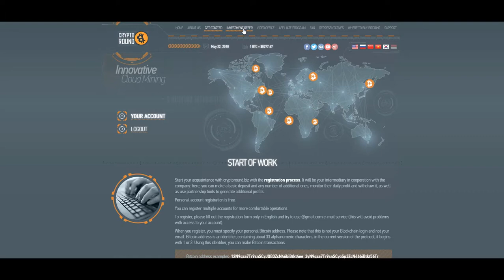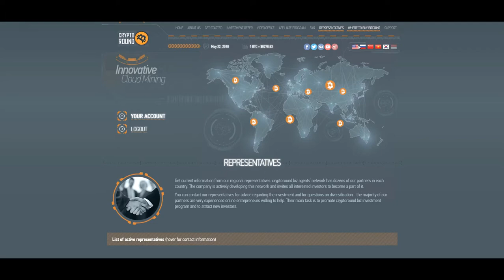NEW HYIP!! - Crypto Round - Up to 14% Daily Profit Forever - Investment Platform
CRYPTO ROUND
10% - 14% for Lifetime

Licensed Script
SSL

RATING: A+++
Referral Commission: 5% - 2% - 1%
 Minimum Deposit: US$ 10
Payment Processors: Perfect Money, Payeer, Bitcoin

COMPANY INFO:

Welcome to the world of high-tech and profitable investments. We offer you an investment program, which aims to effective work with client financial assets within the asset management service available at the cryptocurrency markets for everyone, as well as the development of mining processes of Bitcoin by the popular company from the United Kingdom. International Company cryptoround.biz has a necessary technical potential and successfully implements innovative ideas to optimize costs and increase financial returns, which allows to generate income in the long term. That is why the company offers a lifetime payments from 10% to 14% every day, as well as favorable conditions of the three-tier bonus program for partners and regional representatives. Join today, our opportunities are available to you!